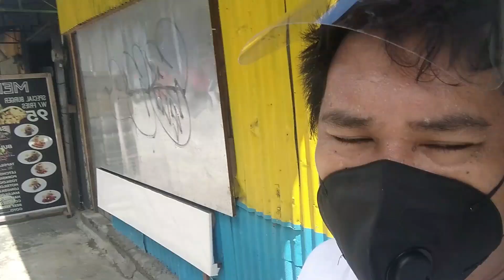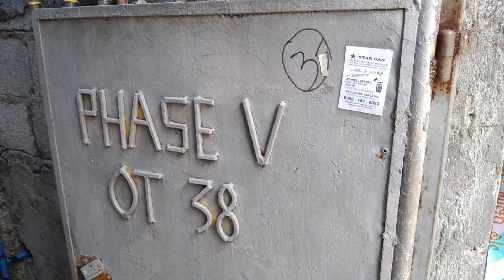Day 1 in Antipolo